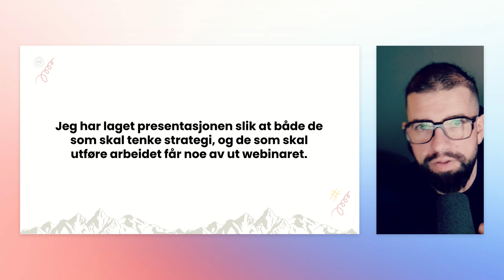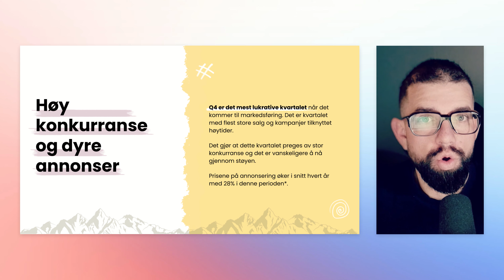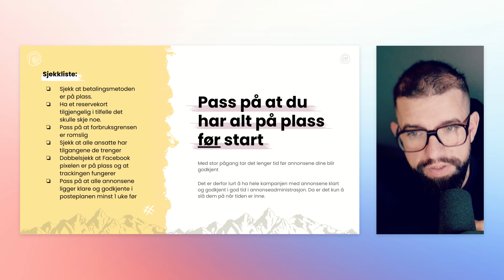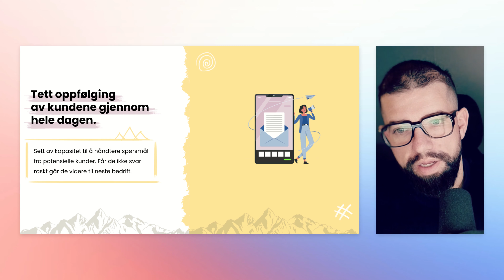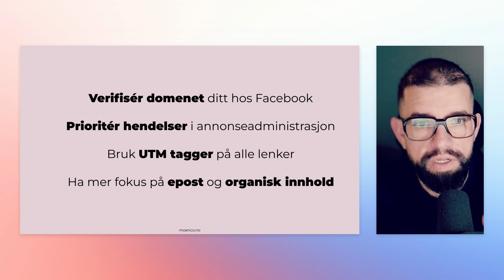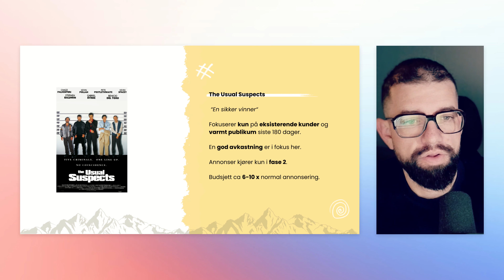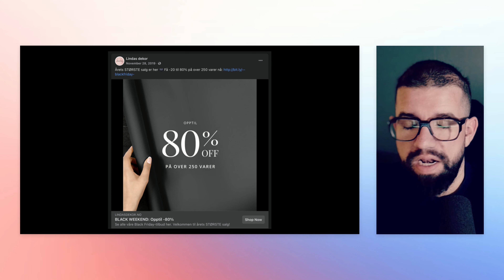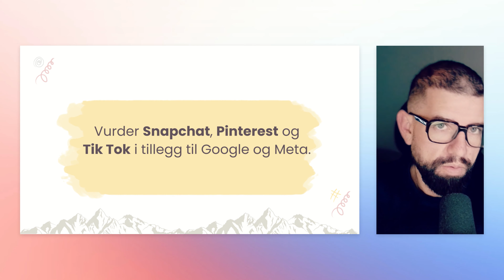Black Friday 2022 - Hvordan små nettbutikker bør tenke rundt årets største salgskampanje.